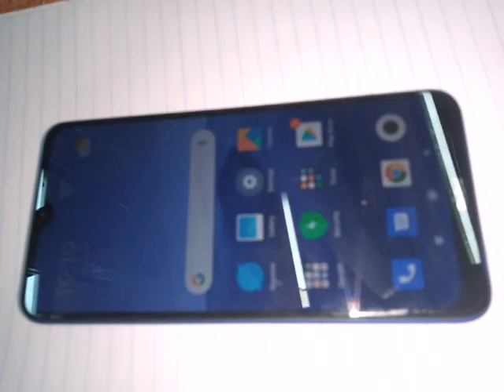Xiaomi |Redmi 8A Review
Redmi 8A
Xiaomi